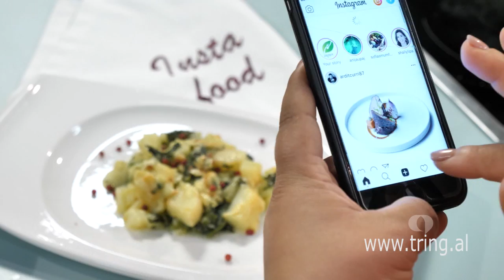Instafood - Episodi 2/Salmon me gjalpë të aromatizuar dhe Tavë me patate dhe spinaq